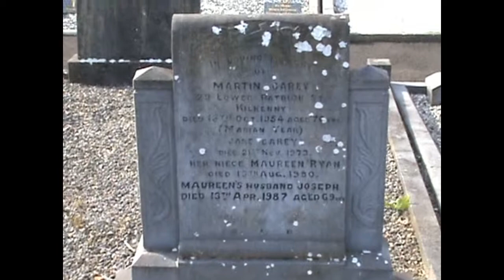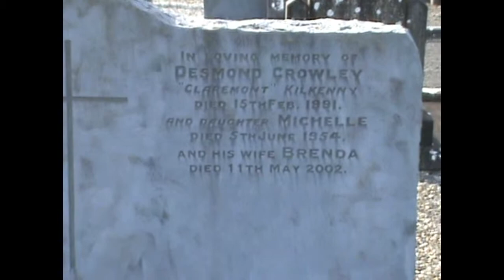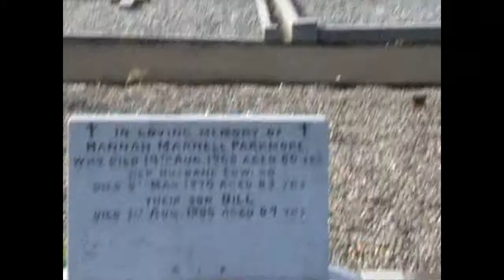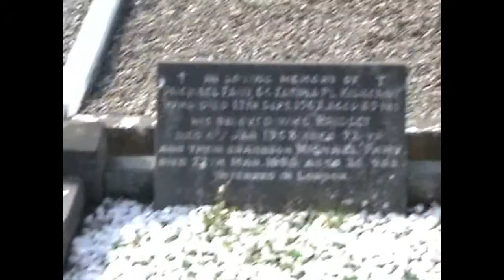3 Section Row 8 Foulkstown Cemetery Gravestones